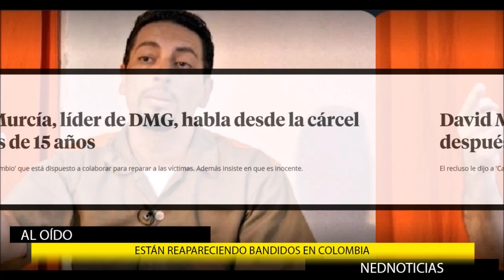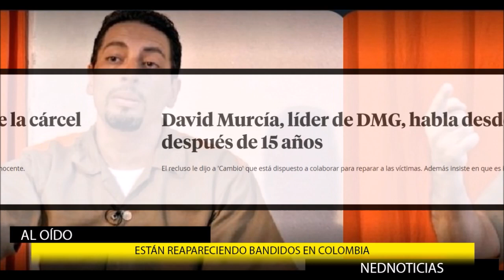ESTÁN REAPARECIENDO BANDIDOS 🔴 VUELVE DAVID MURCIA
David Murcia Guzmán, fundador de la empresa Grupo DMG Holding S.A, una de las pirámides de captación de dinero más grandes de Colombia se encuentra pagando una condena de 30 años por los delitos de captación ilegal de recursos, lavado de activos, enriquecimiento ilícito, y concierto para delinquir.
Hernán Cadavid
Enrique Gómez